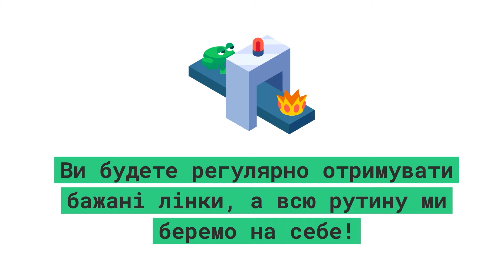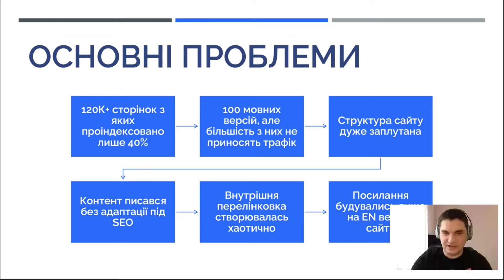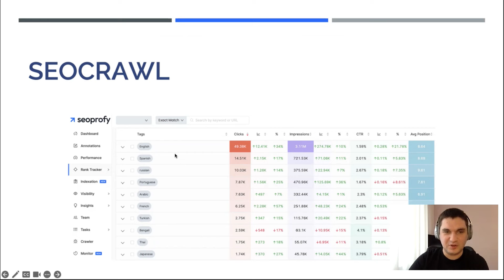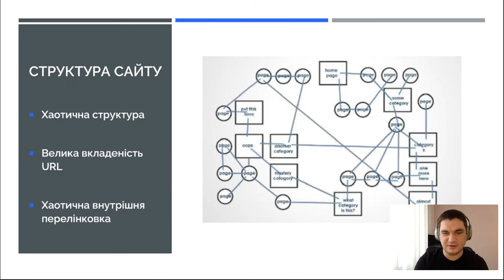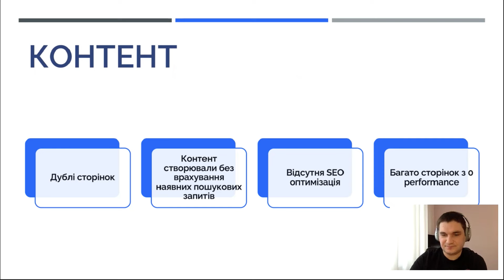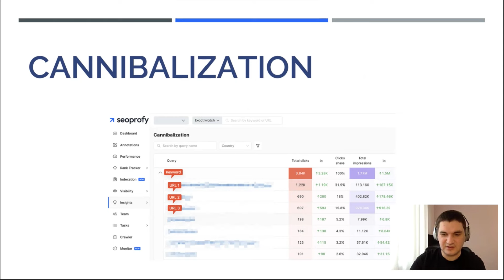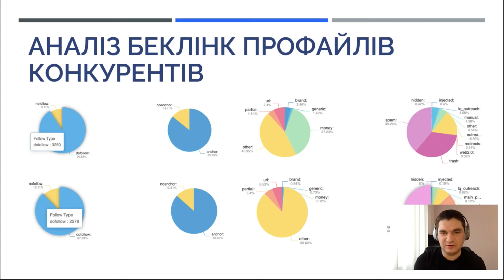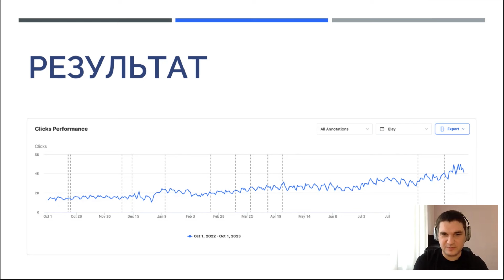Віктор Стецко - "Кейс: X3 по трафіку та X2 по FTD на фінансовому ревью сайті за рік"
Кейс: х3 по трафіку та х2 по FTD за рік на фінансовому ревью сайті

Клієнт звернувся після того, як сайт сильно просів після одного з апдейтів в вересні 2022. Основні виявлені проблеми:

- Зі 120к сторінок лише 40% у індексі
- 100 мовних версій, але більшість не приносить трафік
- Структура сайту дуже заплутана
- Контент писався без адаптації під SEO
- Хаотична внутрішня перелінковка
- Посилання будувались лише на EN версію сайту